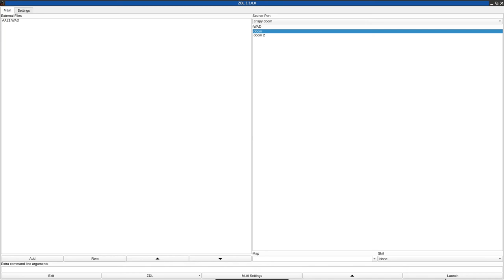DOOM 1 - AA21.WAD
called "Another Awsome DOOM PWAD (E2M1)" in the /idgames FTP.
created by Unknown on May 6th, 1995.
from the .txt file included with the WAD:
"Another Awsome DOOM PWAD (E2M1) Play an action-packed NEW level for registered DOOM, Episode two, Mission one. Includes new sounds! Does not alter your DOOM.WAD.Just unzip in your DOOM directory and enter at the DOS prompt: AA21DOOM"